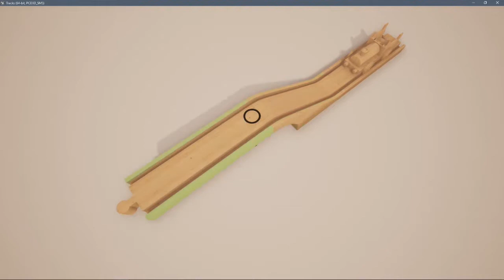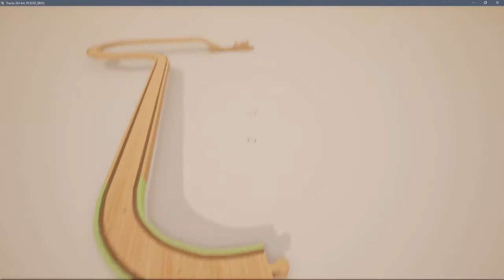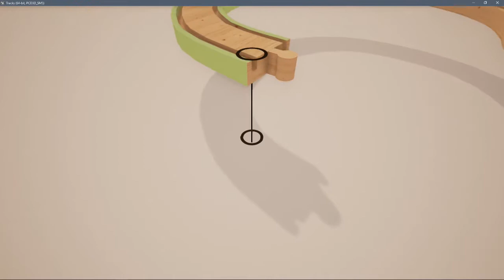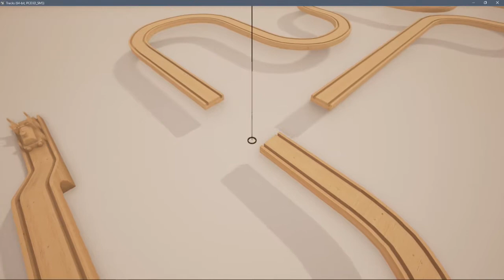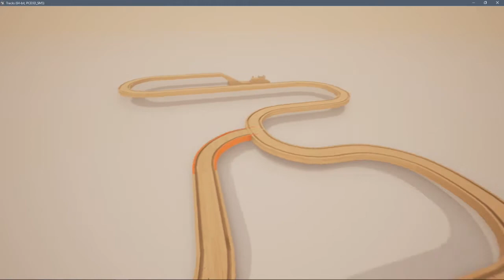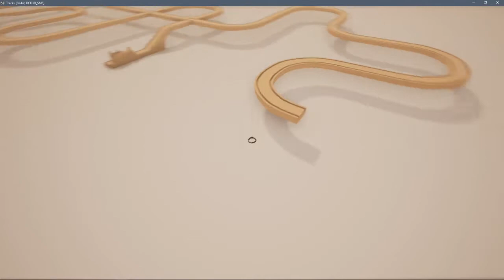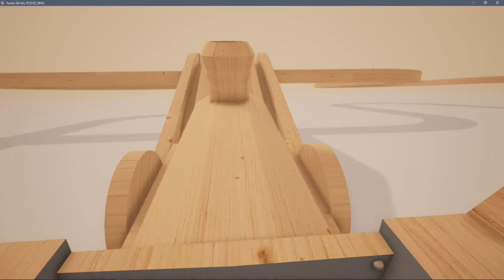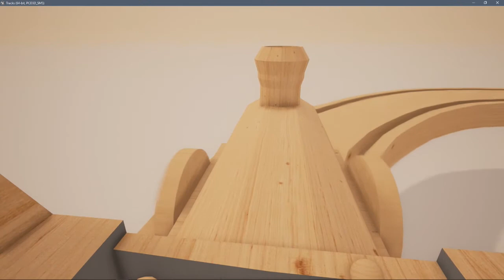★TRACKS★the wooden train toy★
and be sure click the like button if you like it.
track is a nice and simple game design in beautiful 3D graphic and easy to play. all we have to do is Design a track with the simple editor, just look in the direction you want the track to go. When you're done, ride along it in a toy train.